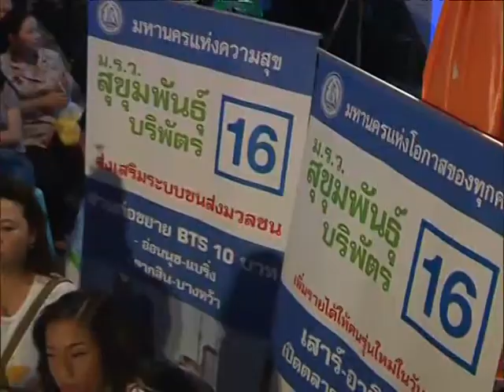เลือกตั้งผู้ว่าฯ ดอนเมือง :จุรินทร์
การปราศรัยหาเสียงเลือกตั้งผู้ว่าฯ กทม. หมายเลข 16 ม.ร.ว.สุขุมพันธุ์ บริพัตร "กรุงเทพฯ เดินหน้า ทำทันที" ณ  ตลาดโกสุมรวมใจ เขตดอนเมือง วันที่ 1 กุมภาพันธ์ 2556